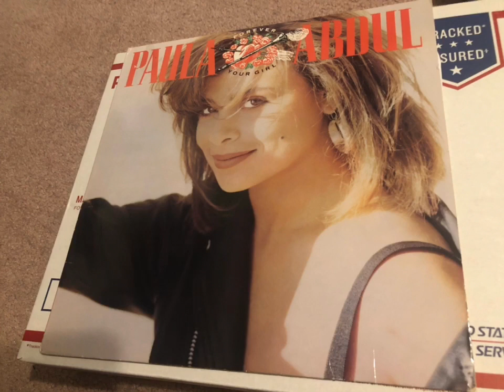Paula Abdul - Forever Your Girl